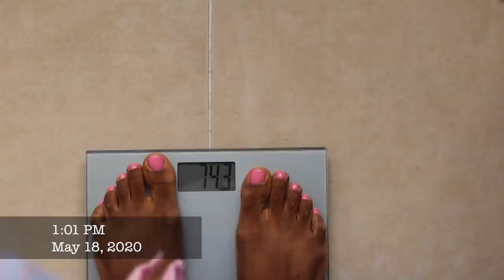How I lost my Post pregnancy weight Body Back series I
its been 9 months since i had my baby and I'm glad to share my progress with you.